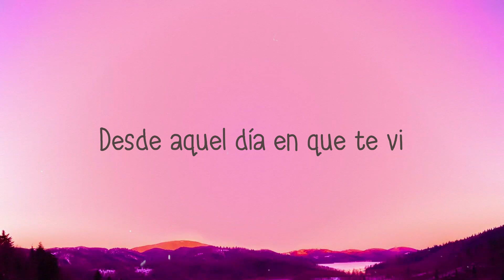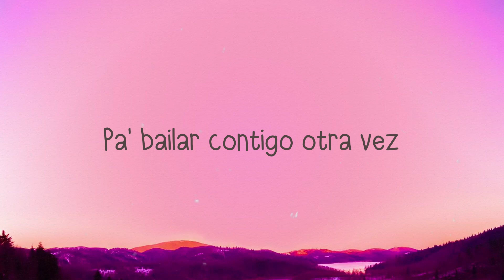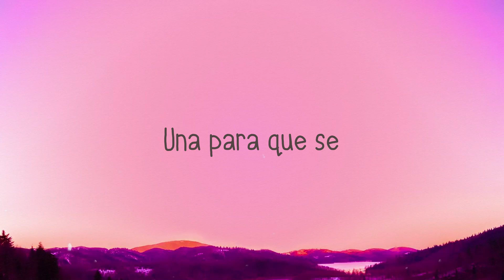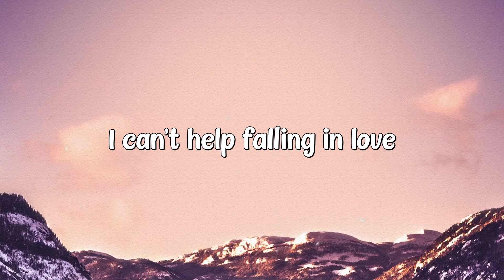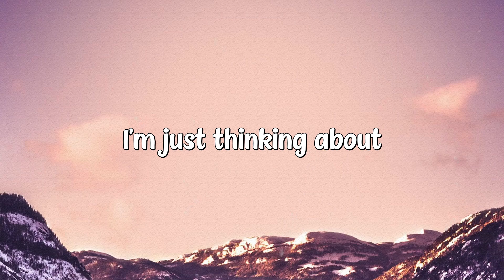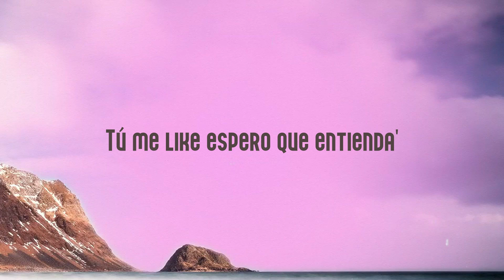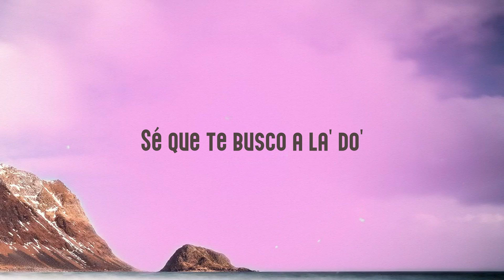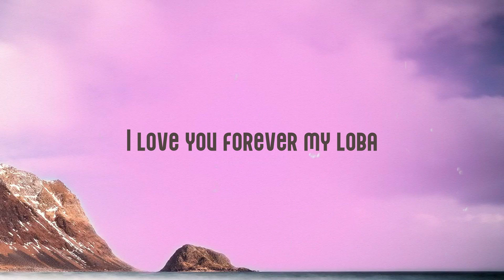Hey DJ - CNCO, Meghan Trainor, Sean Paul {Letra} ☄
Hey DJ
CNCO, Yandel
 Soy yo
 El que no para de llamarte
 Porque no he podido olvidarte
 Desde aquel día en que te vi
 Soy yo
 El que sólo vive sonãndo
 Que tambíen te
 estás enamorando
 De mí
 Y hay algo en ti que
 me arrebata -bata
 Baby tú me tienes loco loco
 Tú me encantas
 y se nota ah ah
 Y si tú y yo ya estamos aquí
 Hey DJ
 Póngale la música que le gusta
 Una para que se
 mueva y se luzca
 Y baile conmigo
 sólo conmigo ¡hey
 Hey DJ
 Y baile conmigo
 sólo conmigo ¡hey
 Y así nos vamo' enamorando
 Y tu cuerpo me va seduciendo
 Que el DJ la repita otra vez
 Pa' bailar contigo otra vez
 Ella se deja sentir
 dentro del club
 Hey DJ repítame la cancíon
 Todos la quieren
 pero es conmigo
 Que se queda bailando
 Hasta que salga el sol
 Desde que la vi se
 metío en mi cabeza
 Está buscando que
 la quiera y que
 Me deje llevar por la marea
 Le está gustando y
 no quiere que lo sepa
 Pero tu mirada
 no me engana
 Y tu cintura me tiene
 al borde de la locura
 DJ repítalo otra vez
 Que con esta cancíon 6
 la encontré
 Hey DJ
 Póngale la música
 que le gusta
 Y baile conmigo
 sólo conmigo ¡hey
 Hey DJ
 Póngale la música
 que le gusta
 Y baile conmigo
 sólo conmigo ¡hey
 Y tu cuerpo me
 va seduciendo
 va seduciendo
 Hey DJ
 Póngale la música
 que le gusta
 Y baile conmigo
 sólo conmigo ¡hey
 Hey DJ
 Póngale la música
 que le gusta
 Y baile conmigo
 sólo conmigo ¡hey